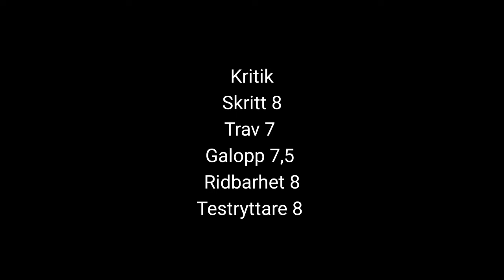180624 Sandra AW & Athena Vuo sto- & ridprov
Svenska Hannoveranareklubben
Åstorp